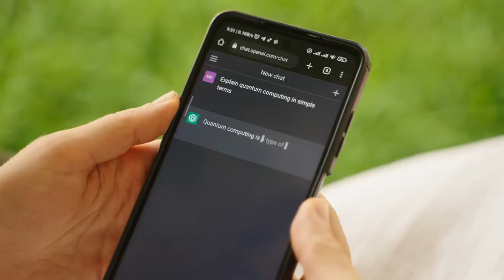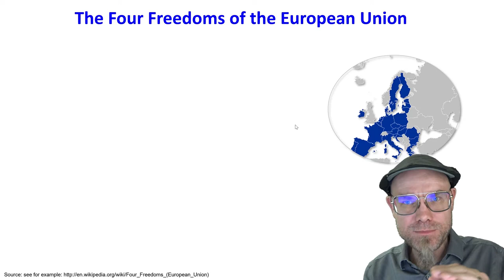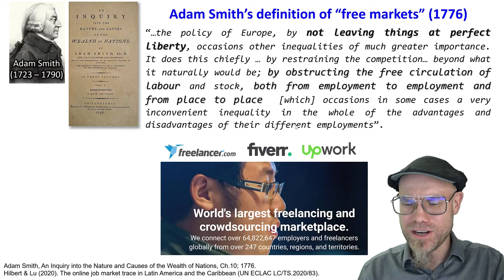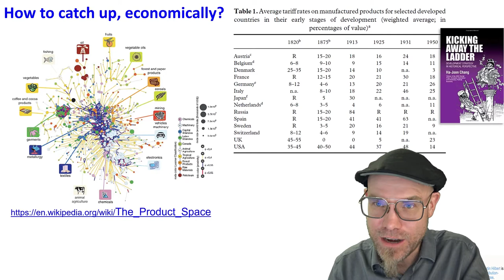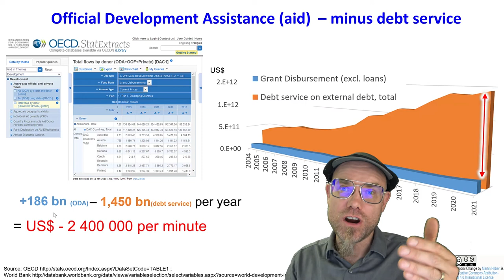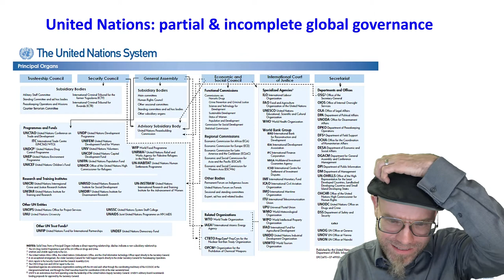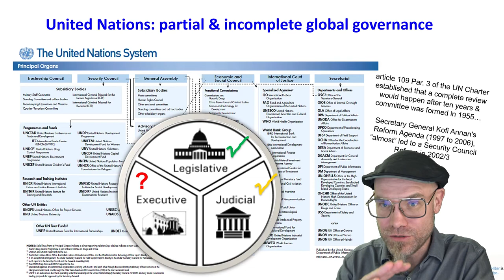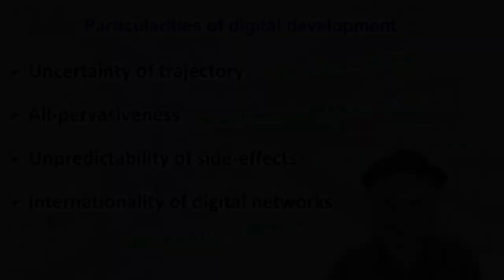DTSC: 10.5 Unfinished globalization in the digital age